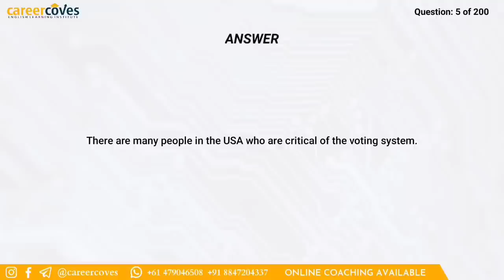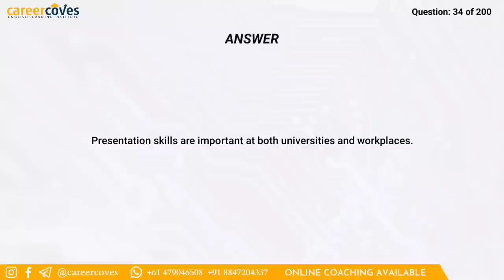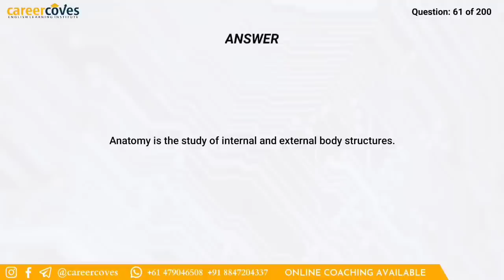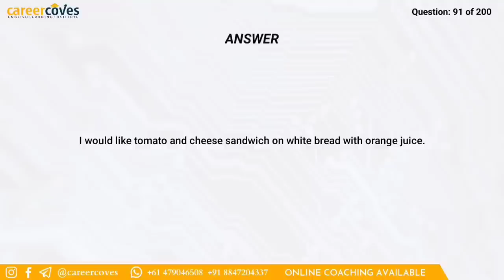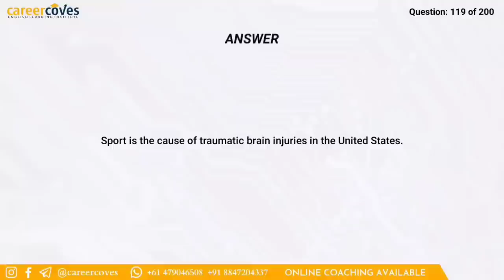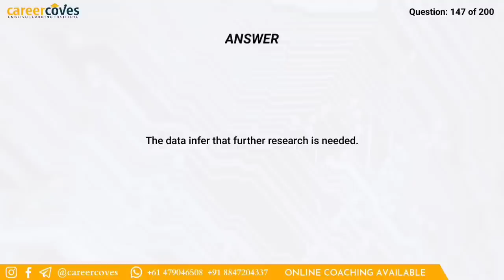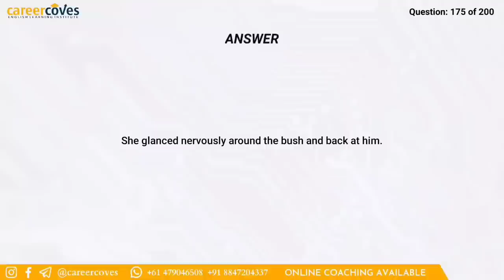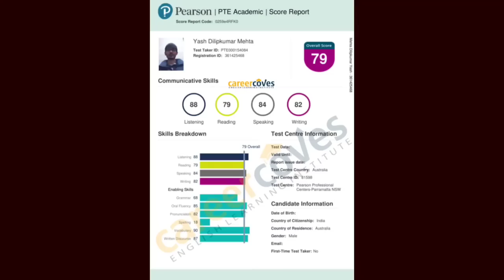Repeat Sentence | December | Most Repeated Questions | PTE 2021©